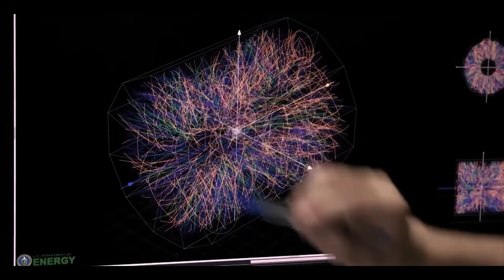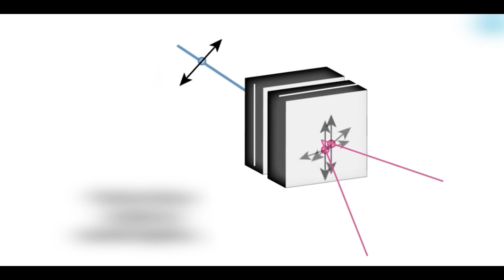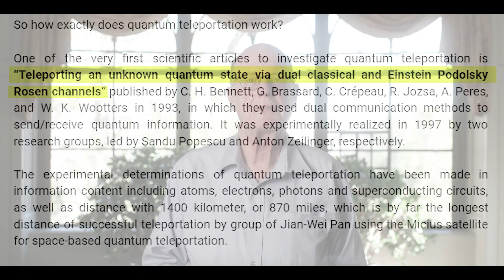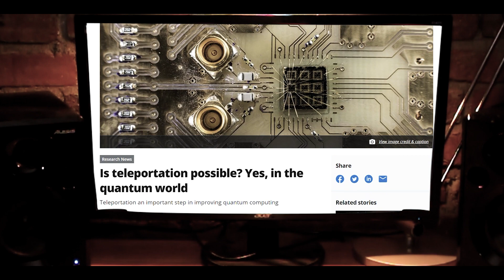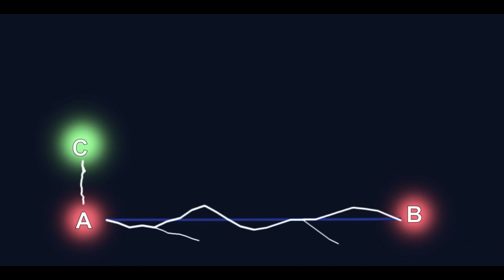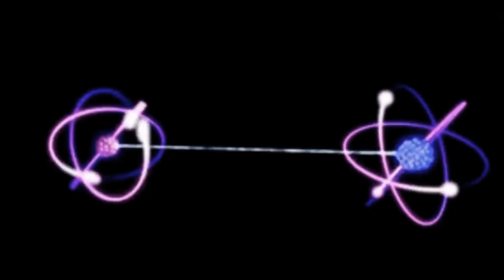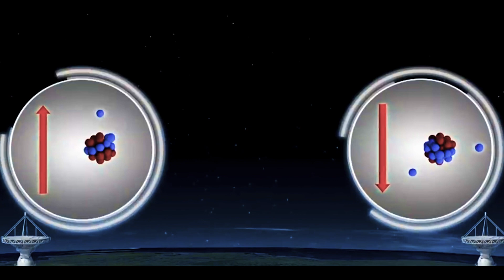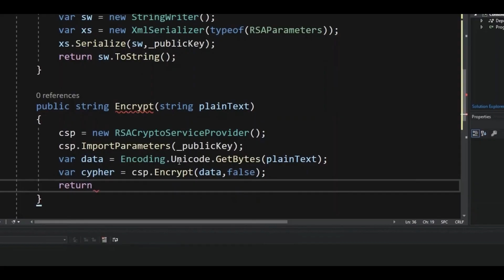Strangest Things About The Quantum Teleportation You Didn’t Know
Quantum teleportation was just achieved with over 90% accuracy over a 44 km distance.

Imagine visiting Mars and coming back to a laboratory on earth after collecting samples from the red planet. Well it looks like something like that would be possible with quantum teleportation but not the way we want it because teleportation as we want it might only exist in science fiction. In the quantum world, teleportation involves the transportation of information rather than transportation of physical objects.

A team of Chinese physicists already made some serious progress in the field of quantum mechanics as they were able to measure the speed of quantum entanglement, something referred to as spooky action at a distance by Einstein himself. But what exactly are all these? Well keep watching till the end to find out more about quantum teleportation.

Inspired by Neil deGrasse Tyson Explains The Weirdness of Quantum Physics
Inspired by Quantum Teleportation Is Real, Here's How It Works
Inspired by Scientists Found A Way To Make Teleportation Work
Inspired by Quantum Teleportation From Space Achieved by China!
Inspired by Why Did Quantum Entanglement Win the Nobel Prize in Physics?